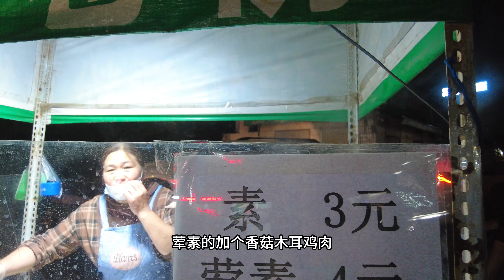河南开封美食之都逛著名西司夜市打卡网红爆火杏仁茶炒凉粉卷粉擀面皮Kaifeng, Henan’s Food City，night market，Almond Tea，Fried jelly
河南开封美食之都逛著名西司夜市打卡网红爆火杏仁茶炒凉粉卷粉擀面皮
Visit the famous Xisi Night Market in Kaifeng, the food capital of Henan, and check in. Internet celebrities are becoming popular. Stir-fried jelly with almond tea and rolls with powder.
杏仁茶（Almond Tea），最初是由宫廷传入民间的一种特色传统茶饮。它选用精制杏仁粉为主料，用龙凤铜制大壶烧制的沸水冲制，配以杏仁，花生，芝麻，玫瑰，桂花，葡萄干，枸杞子，樱桃，白糖等十余种佐料。色泽艳丽，香味纯正，是滋补益寿的佳品。
炒凉粉（Fried jelly），是河南省开封市的一道传统小吃，属于豫菜系，该菜品色泽透明，晶莹剔透，嫩滑爽口。 有诗称赞：“冰镇刮条漏鱼穿，晶莹沁齿有余寒。味调浓淡随君意，只管凉来不管酸。”凉粉种类繁多，用豆类、米类或山芋的淀粉等，加适量水稀释成糊，煮熟后冷凝成块，俗称“凉粉’。如豌豆粉、绿豆粉、山芋粉等，爽口清香味浓。
Almond Tea is a special traditional tea drink that was originally introduced to the people from the palace. It uses refined almond powder as the main ingredient, brewed with boiling water in a large copper pot made of dragon and phoenix, and is supplemented with more than ten kinds of condiments such as almonds, peanuts, sesame seeds, roses, osmanthus, raisins, wolfberry, cherries, and white sugar. With bright color and pure fragrance, it is a good product for nourishing and prolonging life.
Fried jelly (Fried jelly) is a traditional snack in Kaifeng City, Henan Province. It belongs to the Henan cuisine. The dish is transparent in color, crystal clear, tender and refreshing. There is a poem praising: "Ice-cold fish strips are leaking, and the teeth are crystal clear and there is a lingering cold. The flavor is as thick or light as you want, just cool it or not sour." There are many kinds of jelly, made from beans, rice or potato starch, etc., with an appropriate amount The water is diluted into a paste and cooked and condensed into lumps, commonly known as "jelly powder". Such as pea powder, mung bean powder, potato powder, etc., refreshing and fragrant.